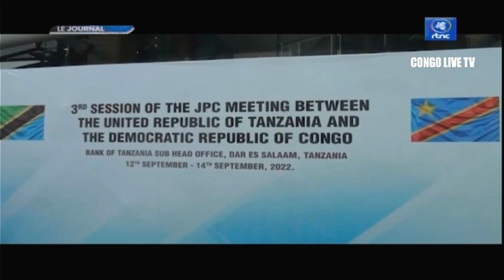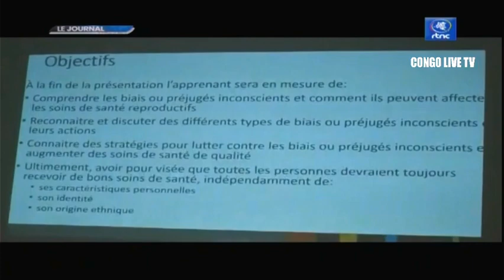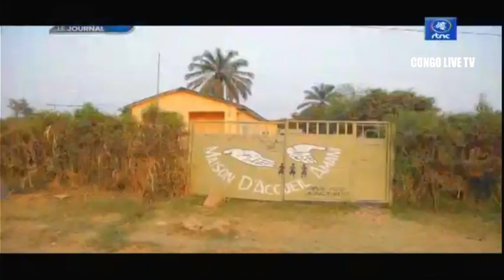🔴RDC : LA PRÉSENCE REMARQUABLE DU PRÉSIDENT FÉLIX TSHISEKEDI À L'INVESTITURE DE JOAO LOURENÇO.